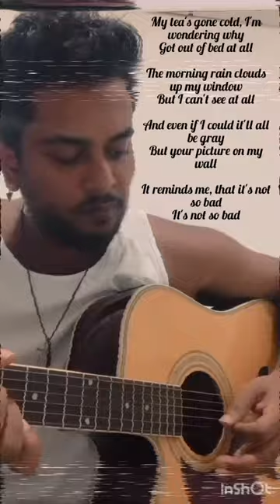Stan - Eminem ft. Dido (Acoustic) Cover by Kavindu Malshan